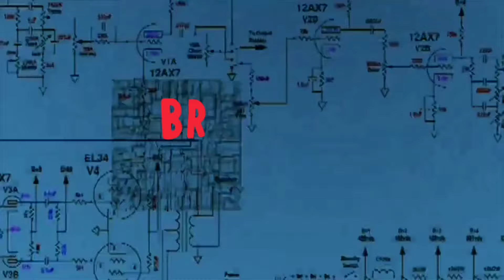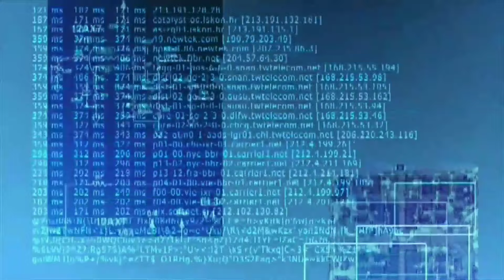Hip-hop Notified Summer series 19 New video alert jarmel Reece #9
E14MEDIANETWORK.Com